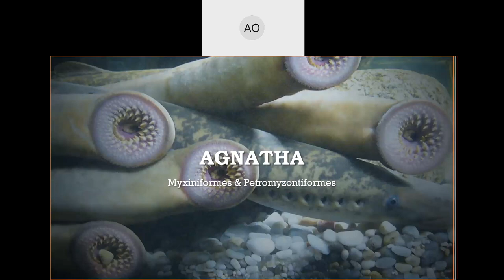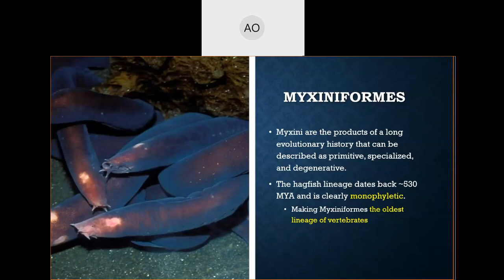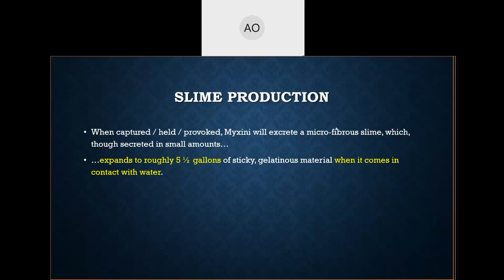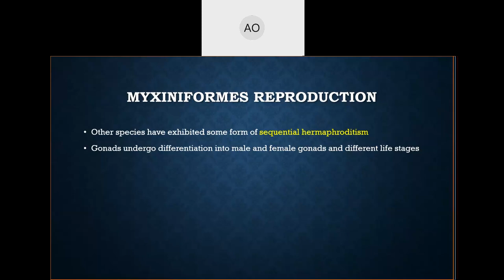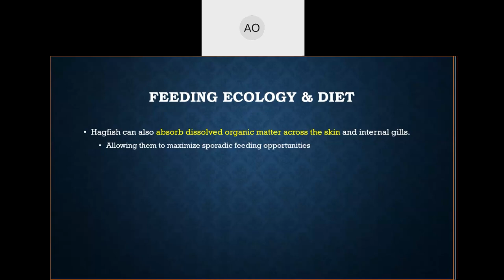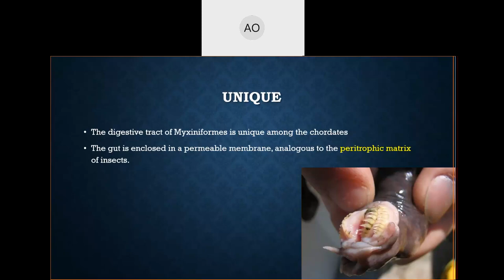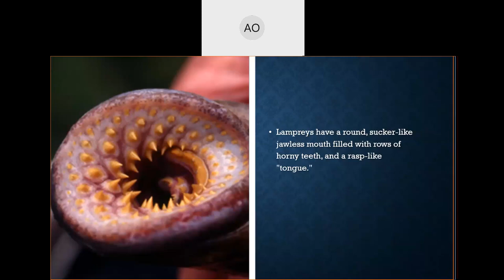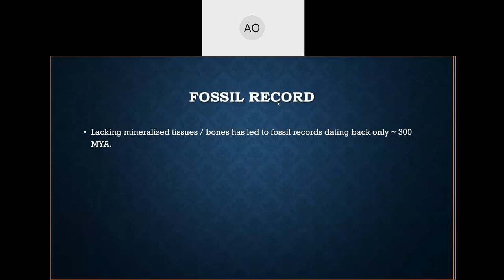Agnatha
Here we finally meet the the "missing link" between Invertebrate and Vertebrate life.  It was Agnatha all along.